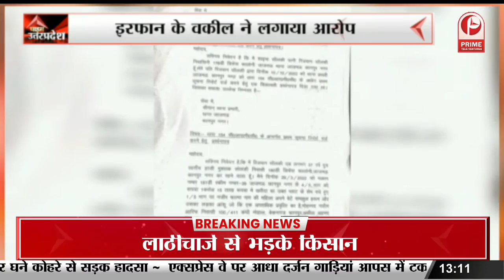Amroha में ढाई सौ करोड़ का निवेश, नागपाल ग्रुप की हो रही है सराहना || Prime Tv